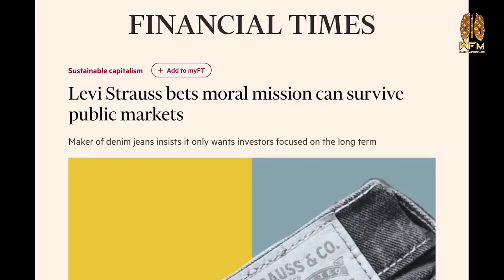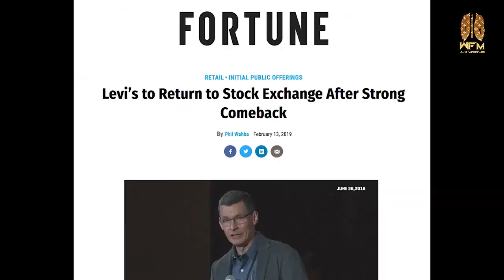BILLIONAIRE | TOP 10 | LUXURIOUS FASHION BRANDS IN THE WORLD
⏲️Time Stamps⏲️

00:00 Intro We Fly Media
00:10 Top 10 Richest Fashion Brands of All Time
01:39  Levi Straus
02:05 Coach
02:28 Phillips-Van Heusen
02:57 Estée Lauder
03:25 Richemont
03:54 Christian Dior
04:25 The Gap
05:00 Kering gucci
05:24 H&M
05:53 Louis Vuitton
06:25 Conclusion